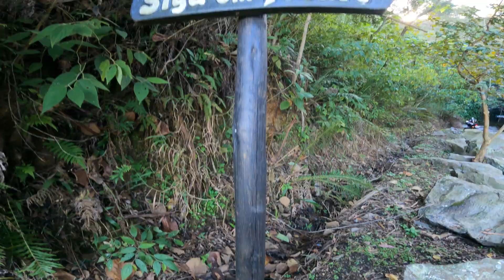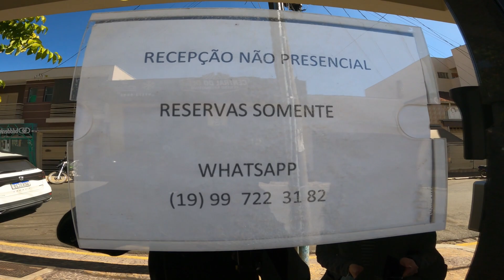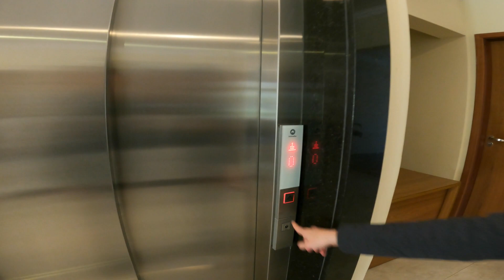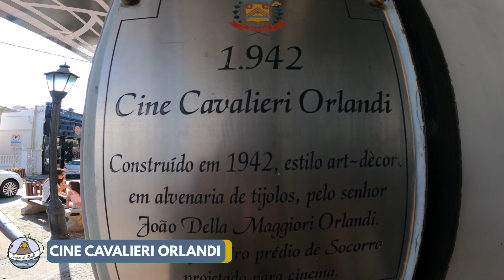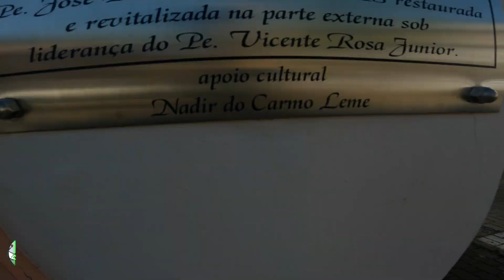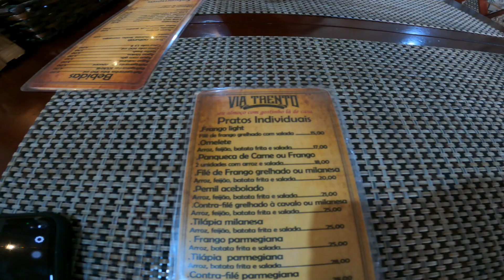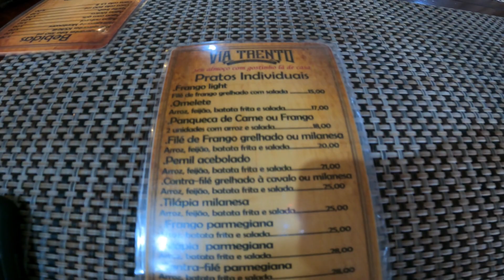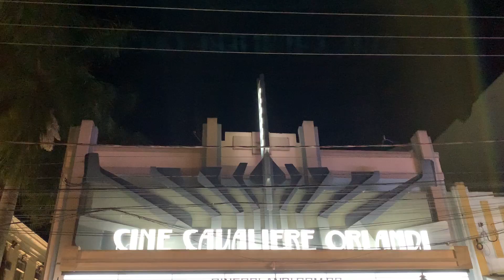SOCORRO SP: O QUE FAZER e ONDE SE HOSPEDAR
Oi, gente! Como vocês estão?

No vídeo de hoje nós vamos mostrar para vocês o que fazer e onde se hospedar em Socorro, a cidade da aventura, que tanto amamos!

Socorro é uma cidade do interior de São Paulo que fica a aproximadamente 140 km da capital e está às margens do rio do Peixe e também está na Serra da Mantiqueira.

E Socorro é uma cidade que atende a todos os gostos, tem muitas atividades de aventura, ecoturismo, você consegue ter contato com a natureza, tem uma rede de hotéis e pousadas muito bons também, pra você descansar, pertinho da capital de São Paulo.

Em Socorro também tem a área urbana, com vários comércios, e aquele clima de interior, com os casarões antigos, que remetem à história da cidade.

Nós ficamos hospedados no Hotel Casa Alfredo, o melhor que já estivemos! Eles têm um atendimento excepcional e com certeza vocês não irão se arrepender de ficar lá. E além disso, a localização é privilegiada, bem no centro e com vista para o Mirante do Cristo.

📍 Hotel Casa Alfredo
Rua Doutor Carlos Norberto, 30 Centro - Socorro/SP - CEP: 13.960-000

Se quiser conferir o mapa turístico da cidade, é só clicar neste

01:09 Portal Histórico
02:14 Gruta do Anjo
06:40 Mirante do Cristo
08:09 Hotel Casa Alfredo
16:13 Centro Histórico
20:49 Pico da Cascavel

Oiiii, nós somos Fabíola e Matheus, um casal apaixonado por viagens que quer compartilhar o amor que temos pelo mundo, além de te inspirar, dar dicas valiosas e te fazer viajar conosco. Vem com a gente, conhecer os traços desse mundão você também!

Fique pertinho de nós no Instagram @tracosdomundo